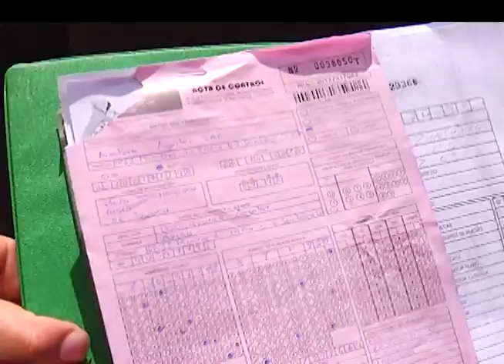TRANSPORTISTAS DE SERVICIO TURISTICO, SE MOVILIZARON A LA MUNICIPALIDAD DEL CUSCO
PATRIK CHILE - TRANSPORTISTA DE SERVICIO TURISTICO / ING. ISMAEL SUTTA SOTO - GERENTE DE TRANSITO Y VIALIDAD DE LA MUNICIPALIDAD DEL CUSCO
PROPIETARIOS DE BUSES DE TURISMO SE MOVILIZACION PARA PEDIR A LA AUTORIDAD MUNICIPAL SE LES PERMITA ESTACIONAR EN EL CENTRO HISTORICO … GERENTE DE TRANSITO DE LA MUNICIPALIDAD DEL CUSCO SEÑALO QUE NO SEDERAN A PRESIONES Y NA DARAN MARCHA ATRÁS …